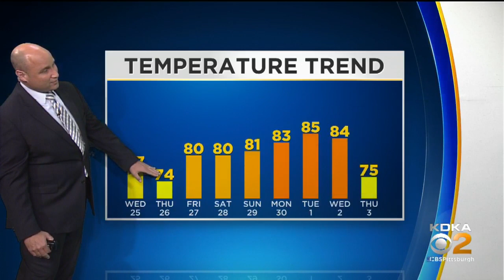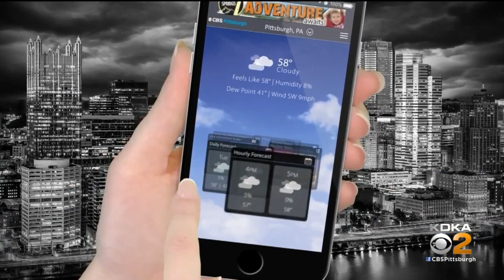KDKA-TV Nightly Forecast (9/24)